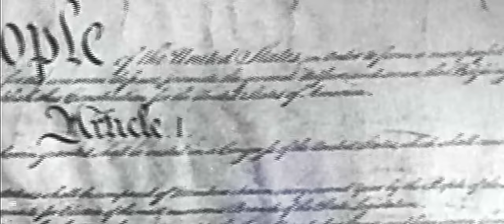D.Cure, The Marine Rapper & Topher - We Are The People (Official Music Video)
​@DCure @TheMarineRapper & @Tophertown perform their new single We Are The People!

Video filmed & edited by Homefield Productions
Song Produced by Epistra & Lerion
Song Mixed by 2probeats